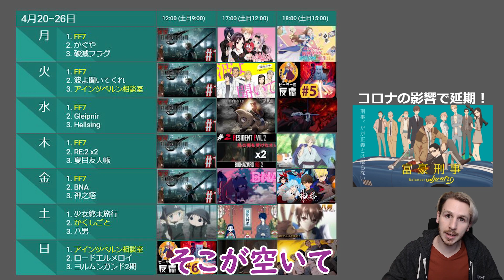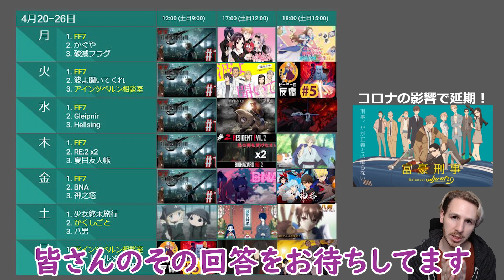ファイナル的なファンタジー的なゲームやりたいな・・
8月31日の週の投稿スケジュールです！ （長いｗ）